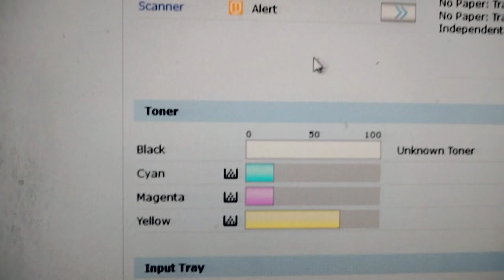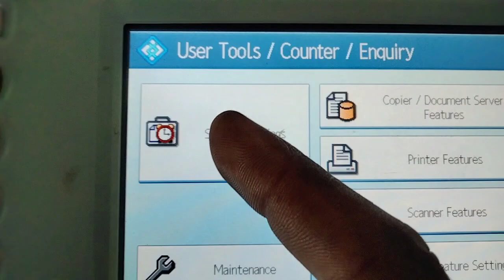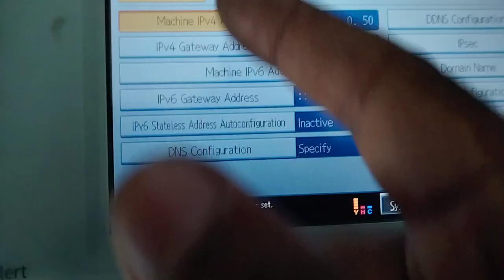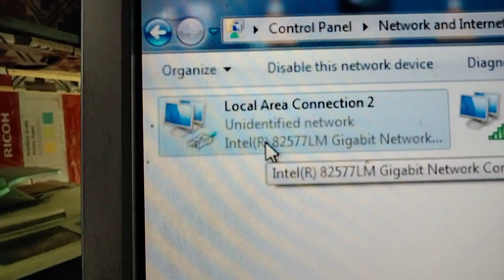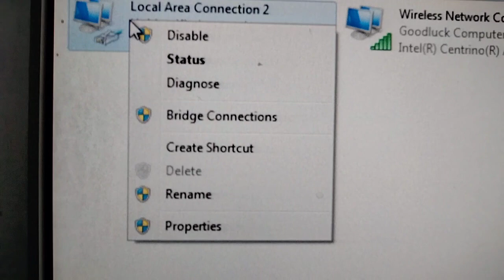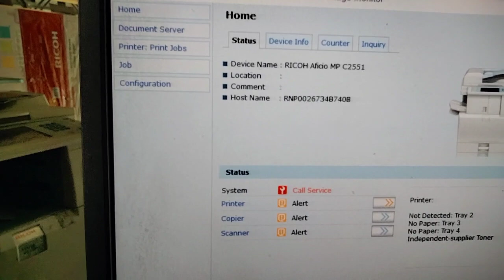how to use Ricoh 2551/2550/2050/2051 as A3 SCANNER without any drivers